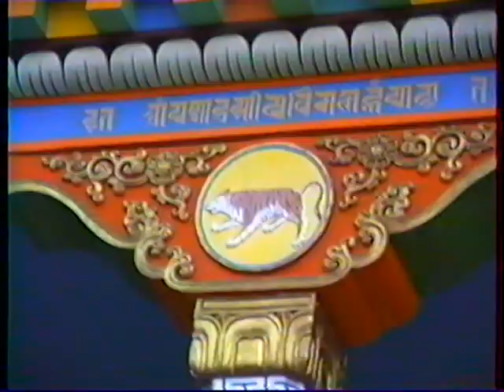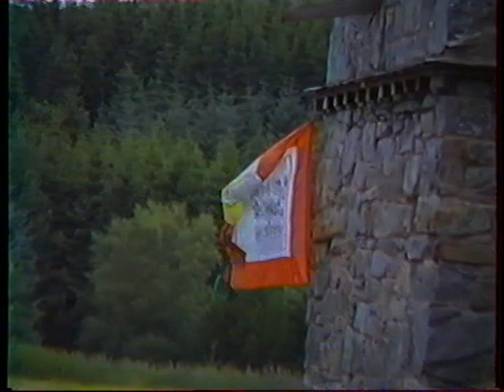The temple of Samyé-Ling. Year 2000. Part 1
The construction of the temple and its decoration, sublimates !